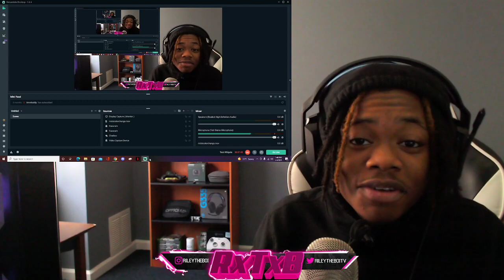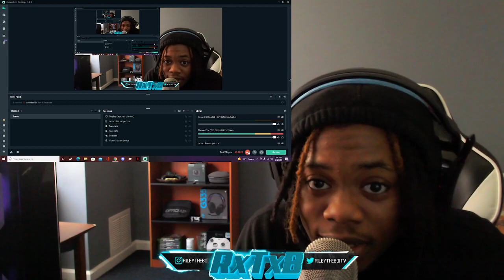UK DRILL🔥😈🎶 #156 X ACTIVEGXNG Sixty x Workrate x Abzsav x Broadday x Suspect - No Hook (Reaction)